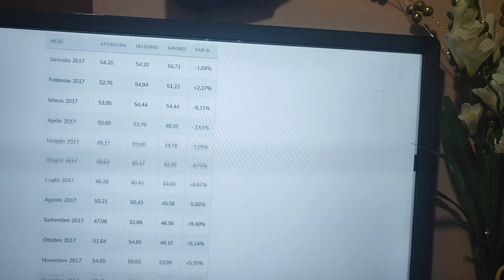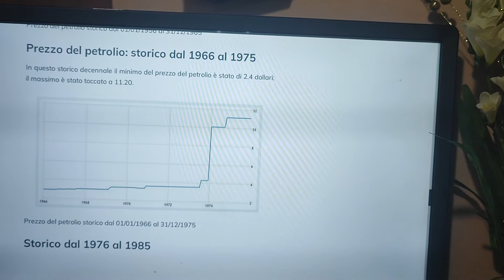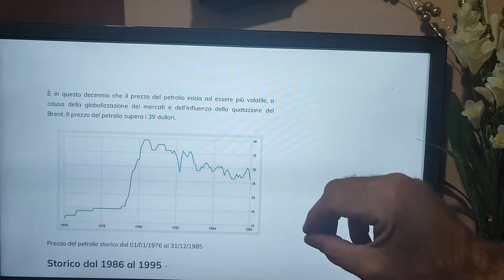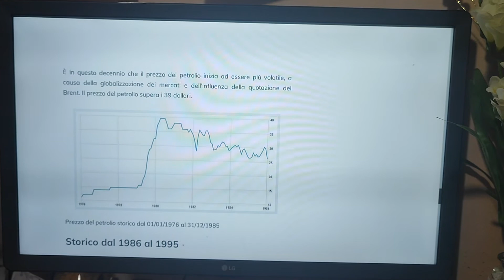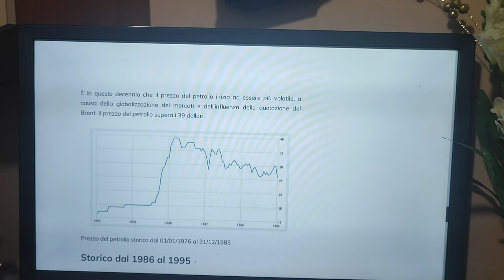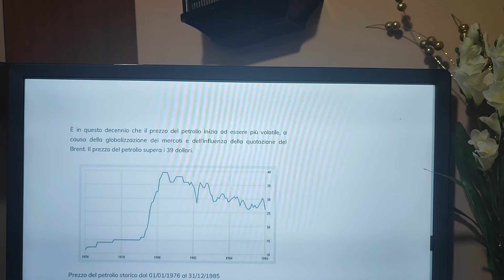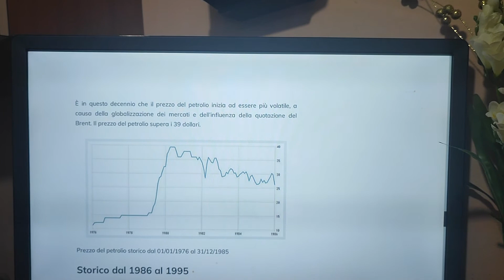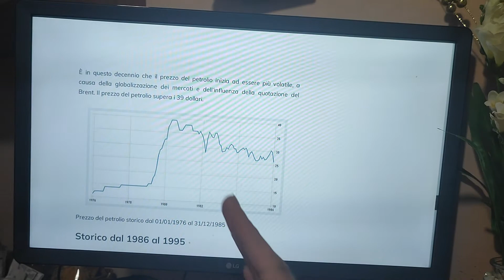le coordinate variabili e l'ennesima potenza..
il titolo ..dice tutto..
p.s.n.b. 7 miliardi circa di possibili autosufficienti..